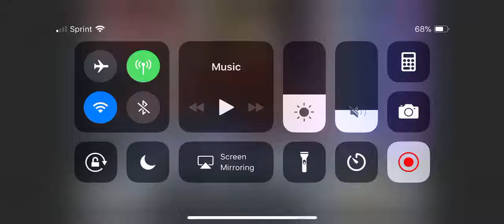Road to 1st place in injustice god amoung us!!! Ep.2